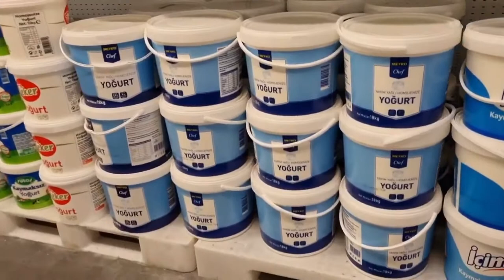Metro chain stores | Mamak area in Ankara | Turkiye | 2022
This large chain store has different branches in Turkiye.
This branch I went to is located in Mamak area and Natavega neighborhood.
A very large store with a large parking lot.
In this store, there are all types of food and drinks, And from clothes and home accessories and so on.